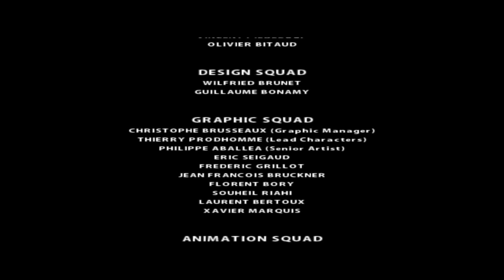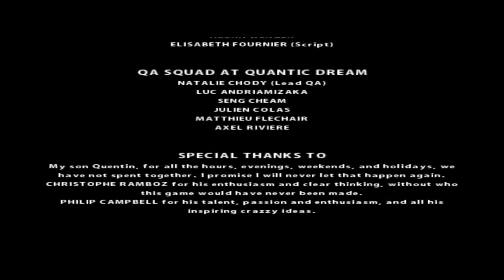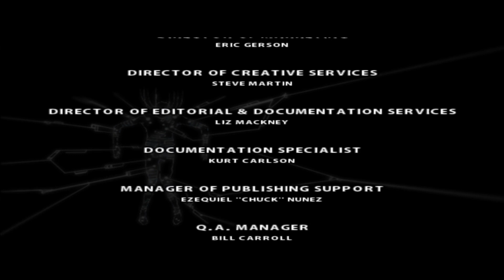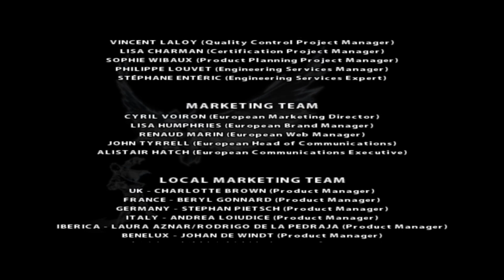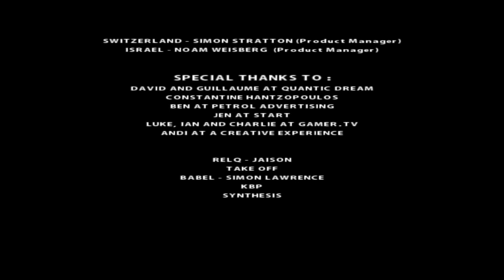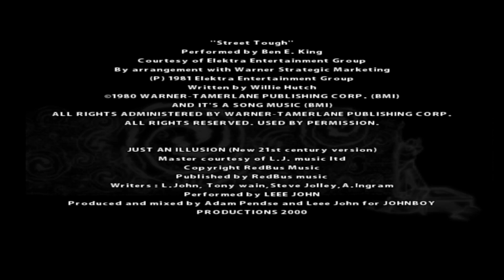Fahrenheit Blind Run Part 5: The Cults and the Future [Finale]